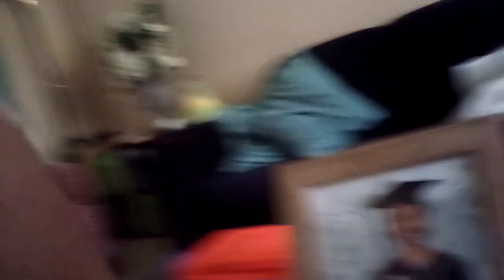In the morning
kids, family, fun, funny